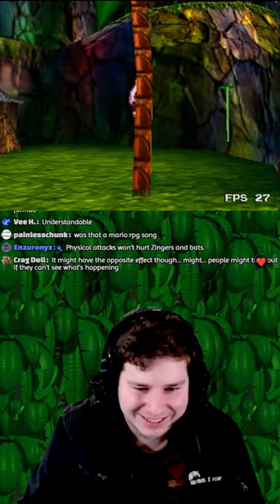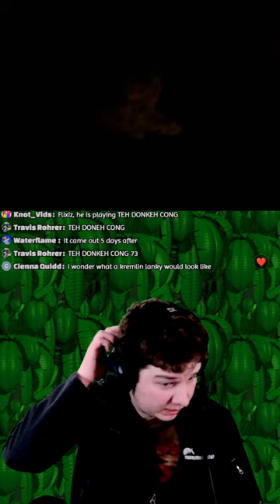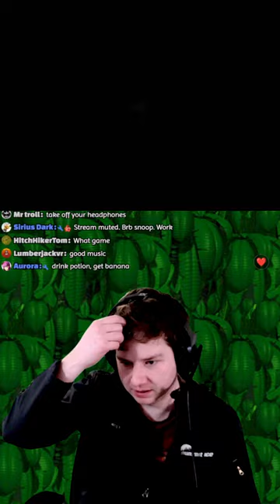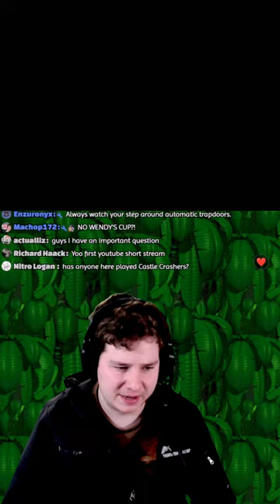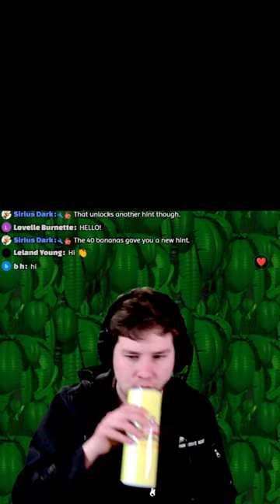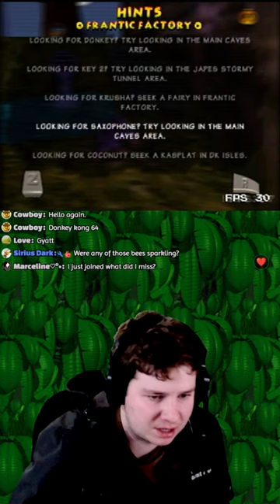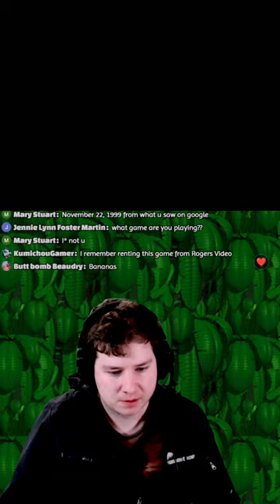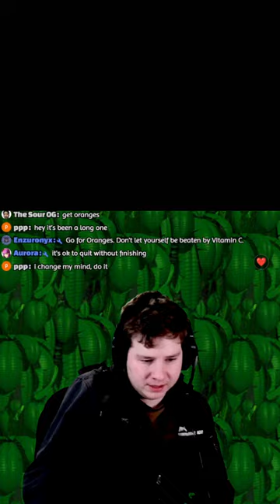New Donkey Kong 64 Randomizer version 3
In this stream I check out the brand new DK64 Randomizer 3.03 made by 2dos and Ballaam.

This rom hack was played on an everdrive 64 and recorded using a GV-USB2.

Randomizes the level order of DK64 (Hideout Helm always last)
Melon crates
The level lobby entrances and exits are randomized and tied together
Example: If Creepy Castle is level 1, then it only takes 1 GB to enter and 60 bananas to fight the boss under Vanilla rules
Validation to ensure the seed is able to be beaten glitchless
Unlock All Kongs must be turned on
For logic purposes, in Galleon, the Peanut Popgun door that opens the sunken ship area is already opened
Options to modify the length of the game (changes the B Locker and Troff n Scoff counts)
Fully customizable B Locker and Troff n Scoff requirements per level
Four presets for each: Vanilla, Steady, Half and Hell
Option to unlock all kongs from the start
Option to unlock all moves from the start
Option to unlock the fairy camera and shockwave attack (fairy queen rewards) from the start
Option to enable the Tag Anywhere hack
Option for a fast Hideout Helm start
Start in Blast-o-matic room in front of Gorilla Grab lever
I-II-III-IV-V doors opened
The gates in front of the music pads are gone
Option to open the Crown door in Helm
Option to open the Nintendo and Rareware Coin door
Note that you cannot collect the DK Arcade GB with this option enabled, as the program simply adds the coins to your inventory
Option to enable quality-of-life changes
Removes first time text
Removes most cutscenes (including GB dances)
Removes first time boss cutscenes
Remove DK Rap and extra cutscenes from startup
Story skip set to "On" by default (not locked to on)
Option for Fast Start
Training Barrels complete
Start with Simian Slam
Spawn in DK Isles
Japes Lobby entrance open